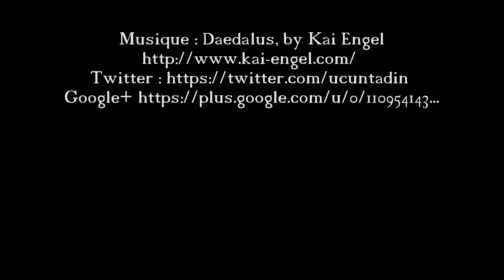Ste Victoire en décembre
La montagne Ste Victoire en décembre